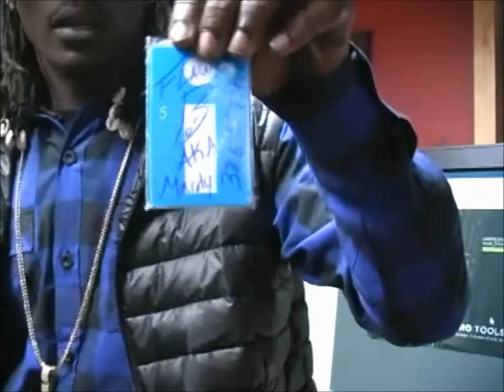Ike Don Presents...The C.A.M.P I Love money Tour at The Ritz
Filmed and Edited by Ike Don for Ike Don Productions and Cin.See Media 2015
also
Dirty Deacon Filmz 2015